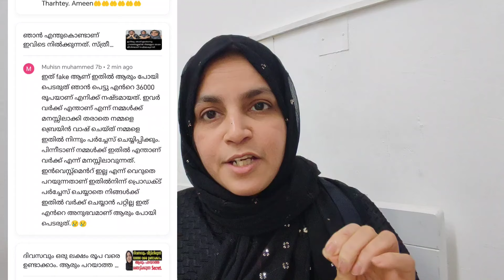🛑🛑🛑നഷ്ടമായത് 36000 ആരും പോയ്‌ പെടരുത് സത്യം നിങ്ങൾ അറിയണം.